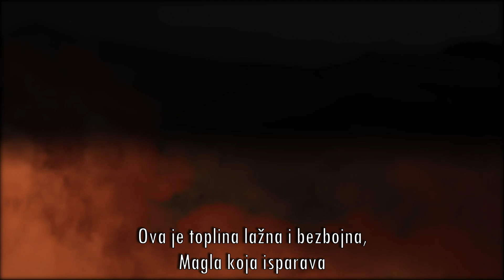Ruzan san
Kratki video o jednom ružnom snu.

Snimljeno sa DJI Osmo pocket i Lumix GX85, editirano u Davinci Resolve.